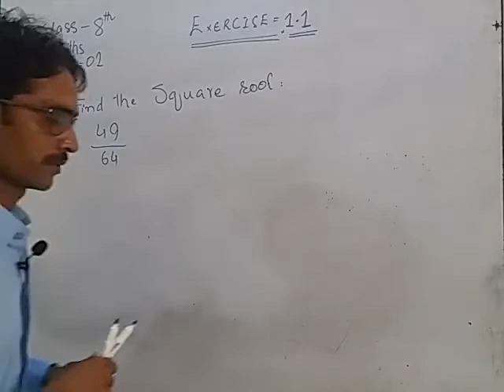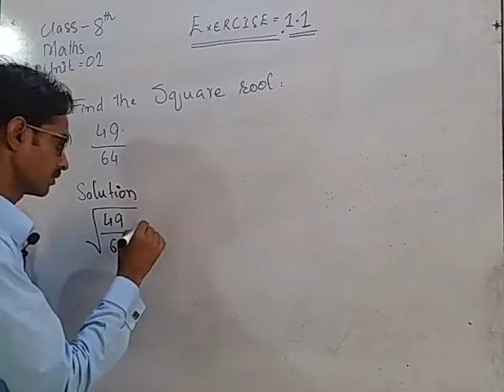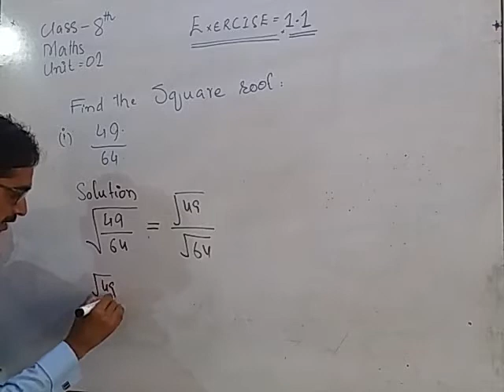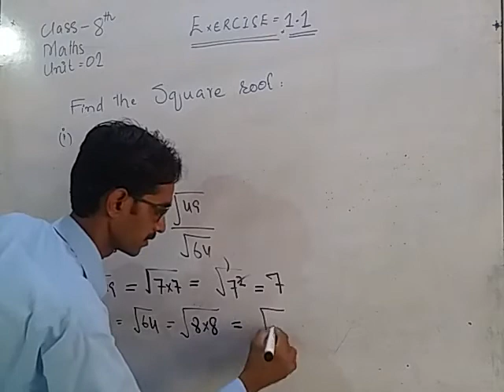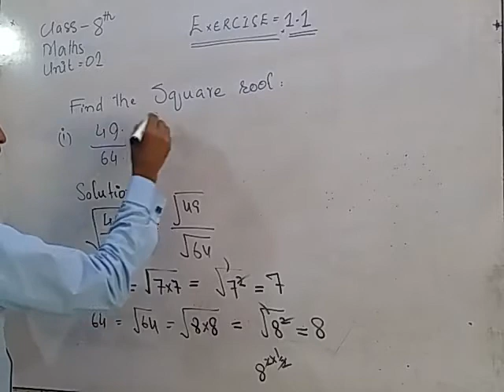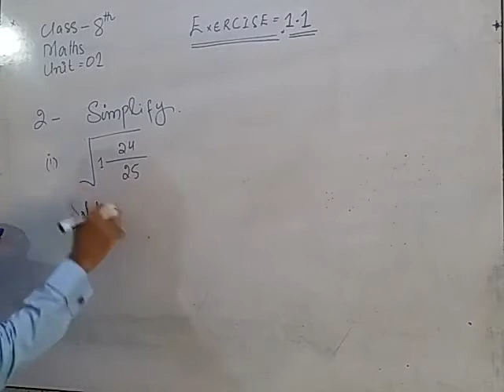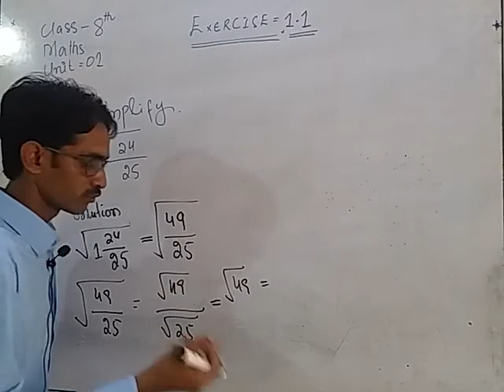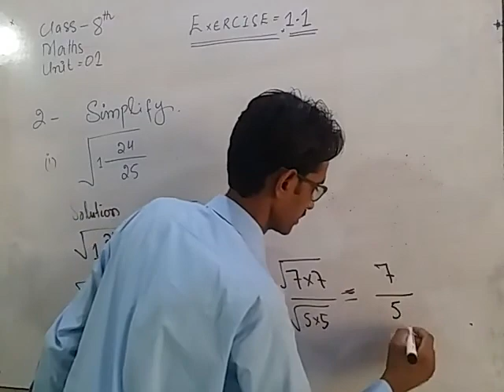Unit #01 Square Root Exercise 1.1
square root